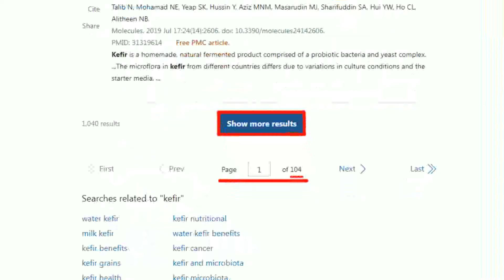【每日必看】韓國瑜滿意度"翻轉"了 全靠院長鐵腕2件事?｜民調曝對韓肯定 郭正亮爆柯建銘"傷心欲絕" 20240321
00:02 韓國瑜滿意度"翻轉"了 全靠院長鐵腕2件事?
02:08 民調曝對韓肯定 郭正亮爆柯建銘"傷心欲絕"
02:56 520藍綠白組"超大政府"?傅崐萁:不被摸頭!
03:40 僅8席但不滿意度最高! 白營喊"反觀滿意度"
03:58 大中華經濟圈是"漢堡" 韓國瑜"薯條"喻台灣經濟
04:58 見英大使聊麥當勞 韓國瑜盼台英密切合作
06:10 韓國瑜院長要請假了 同框蔡英文出席"春祭"
07:11 綠擋賴清德國會備詢?!藍諷:想學小英躲700多天?!
08:51 談與韓國瑜相處1個多月 周萬來:非常敬佩他